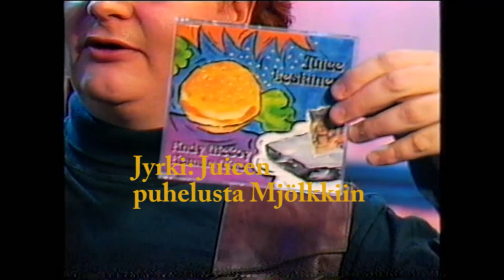Jyrki/MTV3: Juice ja Mjölkin Äiti me ollaan telkkarissa.